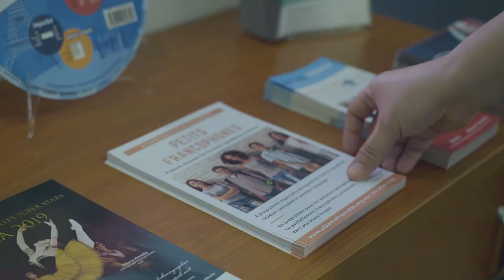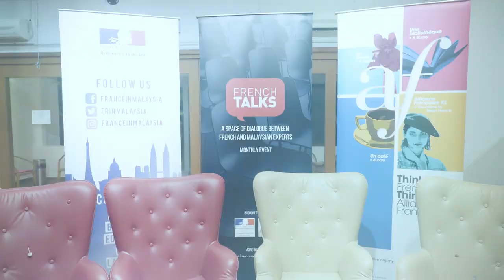Welcome to Alliance Française de Kuala Lumpur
The Official French Language and Cultural Centre in Kuala Lumpur since 1961. We offer a wide range of French courses, as well as cultural and art activities.

Alliance Française is not only a unique language centre whose reputation is firmly established but also an exceptional social and cultural environment offering multiple events throughout the year and aiming at gathering French and Malaysian people as well as fostering exchanges between these two cultures.

Strategically located near the National Library, Istana Budaya (National Theatre) and KLCC, the Lorong Gurney Centre is housed in a fully renovated bungalow in a pleasant and green setting. Our facilities include a cafe, a multimedia library open to all, free parking and a broadcast of French TV (TV5 and France 24).

The Alliance Francaise is registered as a French Language Centre under the provisions and regulations of the Education Act 2016 (Act 550) with the Ministry of Education Malaysia.